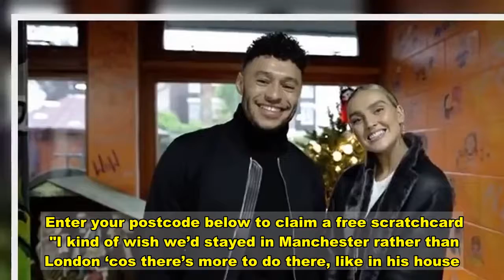Perrie Edwards and Liverpool FC's Alex Oxlade-Chamberlain offer rare glimpse inside their home life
Alex Oxlade-Chamberlain has offered a rare glimpse inside his and girlfriend Perrie Edwards' home life.   Taking to Instagram, Alex posted a video filmed in January of him secretly filming Perrie singing Happiness - a single from the band's latest album Confetti.    As he walks to Perrie singing on the couch in their home, fans got a glimpse inside their luxury abode.  In the clip, a large coffee-coloured dining set can be seen, before Alex zooms in on the massive corner sofa.    Perrie is sat there with her dogs including her adorable pet pooch Hatchi, while singing the lyrics.  Alex captioned the post: "Little insight into what it's like listening to the whole new album 10 months before it drops."  The 27-year-old singer and her Liverpool star partner split their time between their houses in London and Manchester.    Both Perrie and Alex decided to isolate at the property in the capital, during the spring lockdown.   Speaking to Kiss radio in April, Perrie said: "I have a house – well, my boyfriend and I have a house in Manchester and a house in London, so we were originally in Manchester together and then we decided to come to London.  Enter your postcode below to claim a free scratchcard   "I kind of wish we’d stayed in Manchester rather than London ‘cos there’s more to do there, like in his house.  "But we have got a lovely house in London with a little garden so Hatchi’s alright. It’s just weird, isn’t it? Not being able to leave the house, because I have been isolating for ages now."